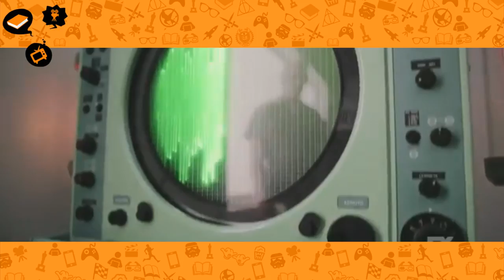5 NOVAS SÉRIES PARA VOCÊ ASSISTIR EM 2017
Entre o fim de 2016 e o começo de 2017 estrearam MUITAS séries novas! E nesse vídeo listei 5 das que mais gostei para vocês assistirem junto comigo!

Séries citadas -
Riverdale
Santa Clarita Diet
Legion
Eyewitness
Desventuras em Série